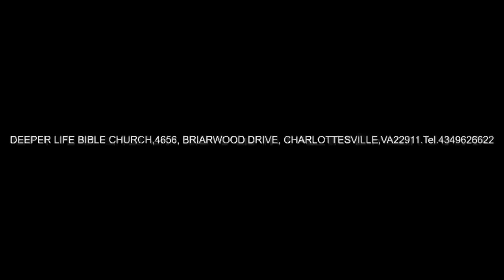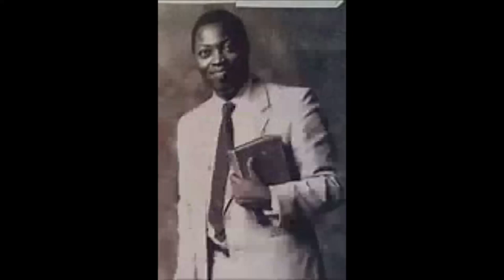BIBLICAL CHURCH ORGANIZATION BY PAS W F KUMUYI